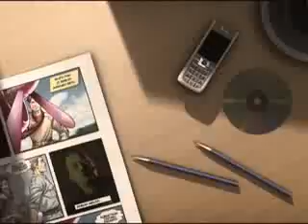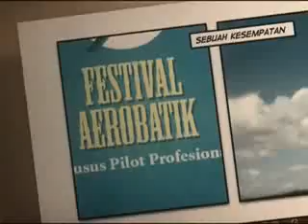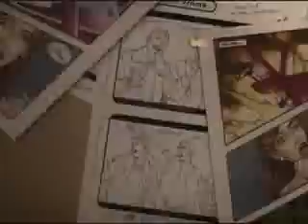Seventeen Jika Kau Percaya Untuk Uni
Untuk Uni